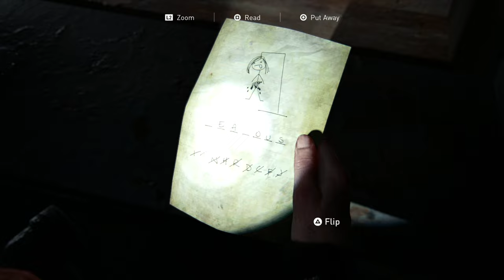THE LAST OF US 2 PS5 WALKTHROUGH PART 11 (INFINITE AMMO)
This is Part 11 of The Last of Us 2 REMASTERED PS5

Set five years after The Last of Us (2013), the game focuses on two playable characters in a post-apocalyptic United States whose lives intertwine: Ellie, who sets out in revenge for a murder, and Abby, a soldier who becomes involved in a conflict between her militia and a religious cult. The game uses a third-person perspective; the player must fight human enemies and cannibalistic zombie-like creatures with firearms, improvised weapons, and stealth.